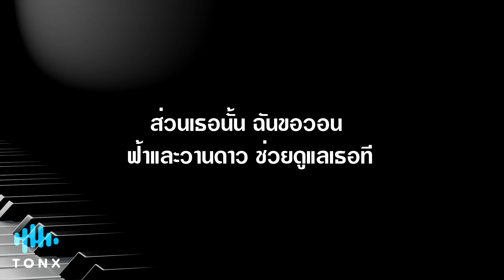ผิงไฟ - อภิรมย์ l คีย์ผู้หญิง คาราโอเกะ เปียโน [Tonx]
ผิงไฟ - อภิรมย์ l คีย์ผู้หญิง  คาราโอเกะ เปียโน (Piano by Tonx)

✭สำหรับคนที่นำ Backing Trackนี้ไปใช้ กรุณาแปะลิ้งค์ให้ด้วยนะครับ
Tonx's Piano Studio :

🙏  Airpay ID : TonxKrittanan
🙏  บช กสิกรไทย : 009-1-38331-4 นายกฤตนัน ศรีอ่อน

  สำหรับคนที่นำ backing track นี้ไป cover
  กรุณาลงเครดิตหรือแปะลิ้ง ให้ด้วยนะครับ